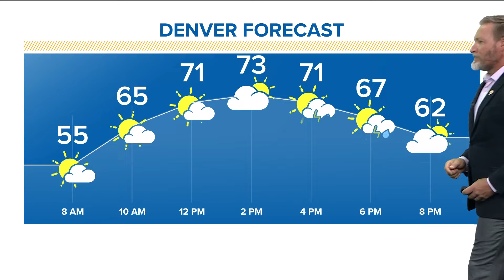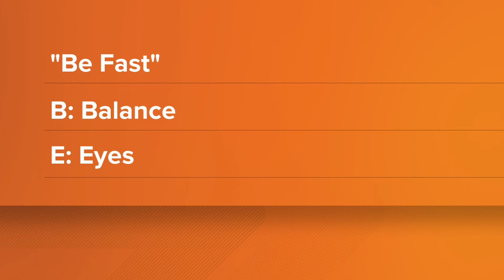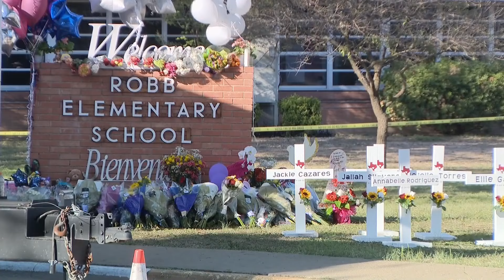Latest headlines | More than a year after inmate death, deputies involved remain uninvestigated and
Here are the top headlines from 9NEWS Mornings at 8 a.m. on Saturday, May 25, 2024.

9NEWS (KUSA) is located in Denver, Colorado.